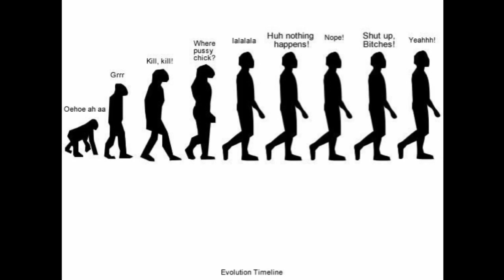Human Evolution Failure!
Evolution fail!